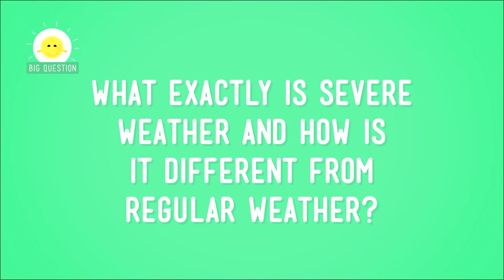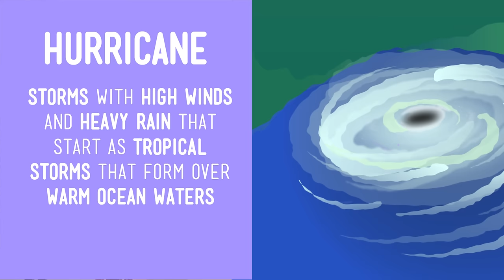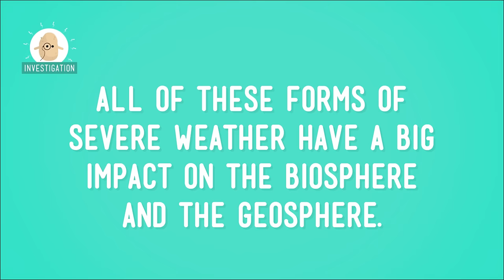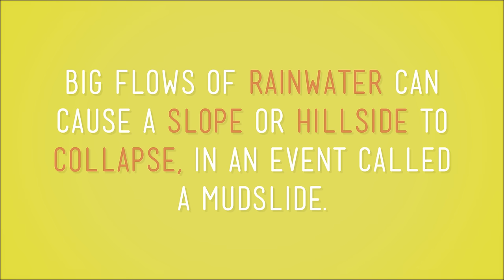Severe Weather: Crash Course Kids #28.2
So, what's the difference between "weather" and "severe weather"? Is it just how hard the wind is blowing? Is it just thunder and lightning? Well, it can be some or all of those things. In this episode of Crash Course Kids, Sabrina talks to us about what makes severe weather and how it interacts with the geosphere and biosphere.

5-ESS2-1. Develop a model using an example to describe ways the geosphere, biosphere, hydrosphere, and/or atmosphere interact. [Clarification Statement: Examples could include the influence of the ocean on ecosystems, landform shape, and climate; the influence of the atmosphere on landforms and ecosystems through weather and climate; and the influence of mountain ranges on winds and clouds in the atmosphere. The geosphere, hydrosphere, atmosphere, and biosphere are each a system.] [Assessment Boundary: Assessment is limited to the interactions of two systems at a time.]

Credits...
Producer & Editor: Nicholas Jenkins
Cinematographer & Director: Michael Aranda
Host: Sabrina Cruz
Script Supervisor: Mickie Halpern
Writer: Kay Boatner

Executive Producers: John & Hank Green
Consultant: Shelby Alinsky
Script Editor: Blake de Pastino

Thought Cafe Team:
Stephanie Bailis
Cody Brown
Suzanna Brusikiewicz
Jonathan Corbiere
Nick Counter
Kelsey Heinrichs
Jack Kenedy
Corey MacDonald
Tyler Sammy
Nikkie Stinchcombe
James Tuer
Adam Winnik